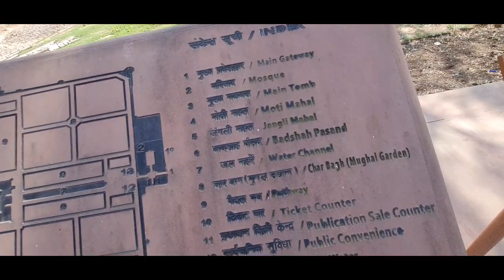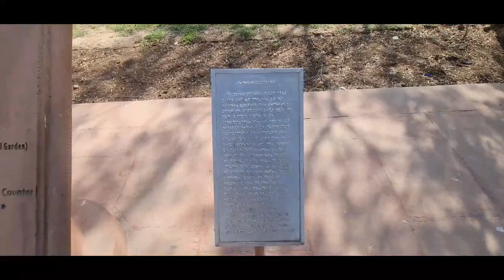मुगल दौड़ के प्रधानमंत्री का अखारी मकबरा का इतिहास|| safdarjung tomb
मुगल दौड़ के प्रधानमंत्री के अखारी मकबरा का इतिहास
Safdarjung tomb.
Safdarjung tomb history.
Safdarjung tomb Wikipedia.
Safdarjung nearest metro station.
Safdarjung tomb location.
Safdarjung tomb history in hindi.
Safdarjung tomb detail video.